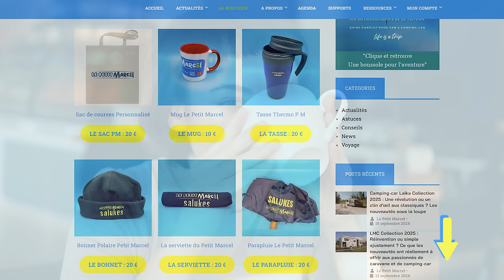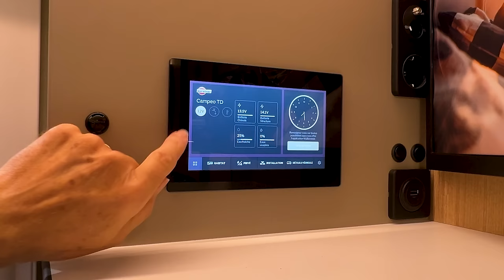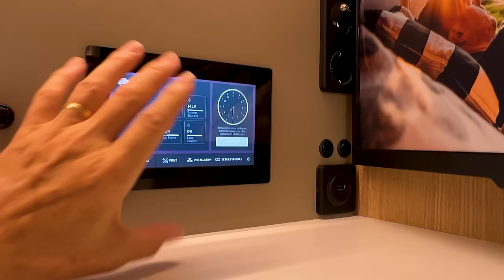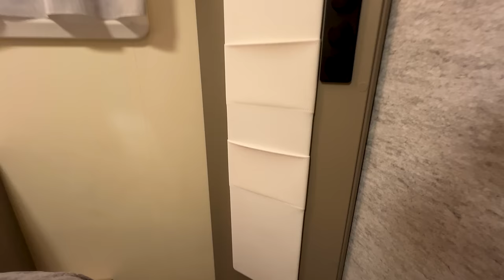Quels sont les nouveaux prototypes Campeo de Bürstner au VDL 2024 ?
Découvre les derniers prototypes des camping-cars Campeo de Bürstner présentés au salon VDL 2024 à Paris.
Parfaits pour les passionnés de véhicules de loisirs, explore les nouveautés 2025 et prépare-ta prochaine aventure avec ces modèles innovants !

▬▬▬▬▬▬▬▬▬▬▬▬▬ VIDÉOS ASSOCIÉES ▬▬▬▬▬▬▬▬▬▬▬▬▬

00:00 - La vidéo parle de...
00:25 - Fiche Technique
02:24 - L'extérieur
06:00 - L'intérieur
35:56 - Conclusion
39:58 - D'autres vidéos